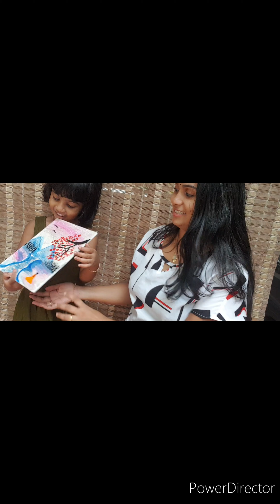canvas painting part 2